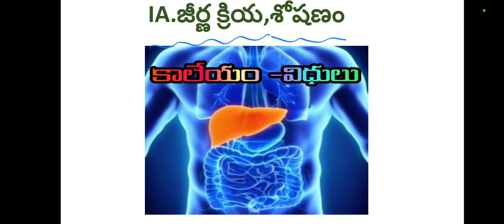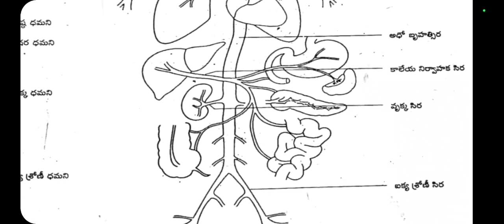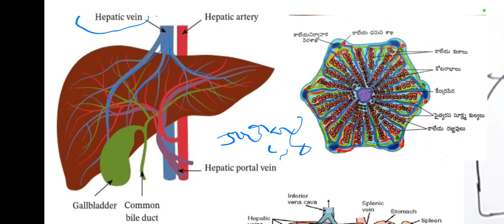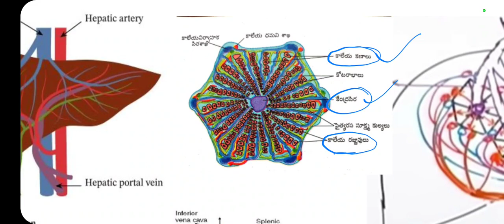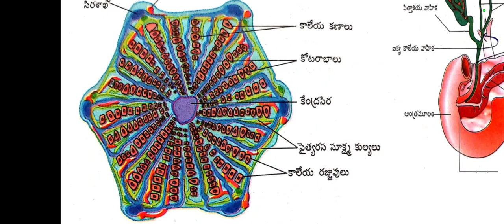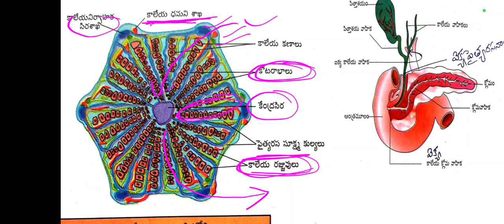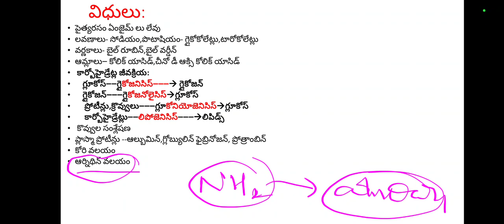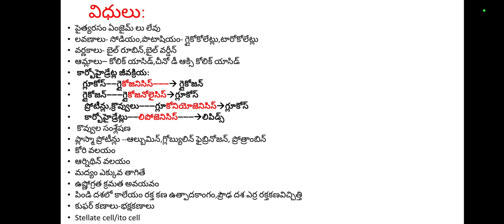HumanLiverfunctionsintelugu కాలేయం విధులు telugu exam ipenews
ద్వితీయ సంవత్సరం జంతుశాస్త్రం చదివే విద్యార్థులకు ఇంటర్ వార్షిక పరీక్షల్లో వచ్చే ముఖ్యమైన 4 మార్కుల ప్రశ్న...